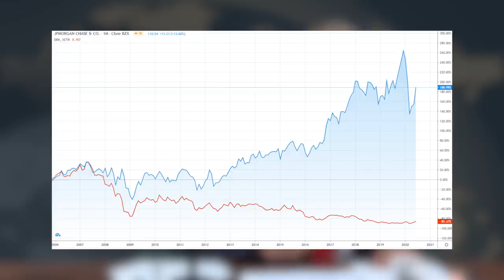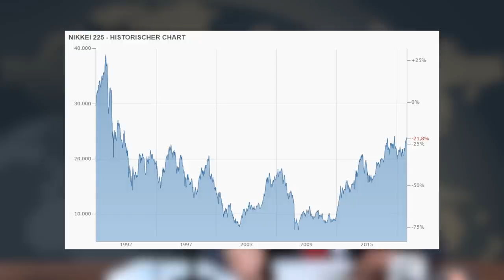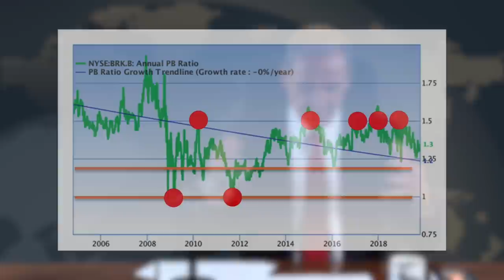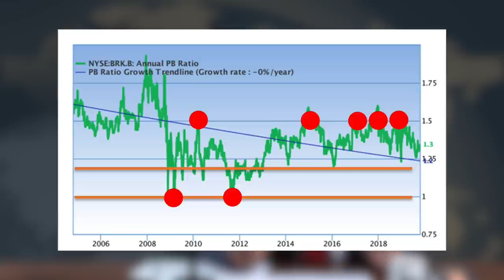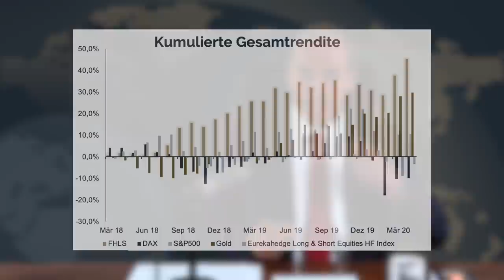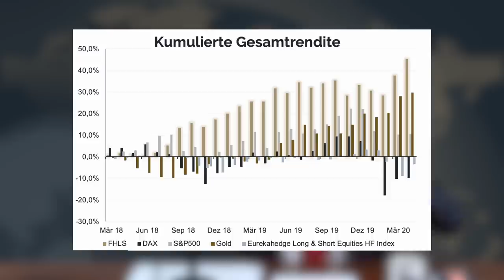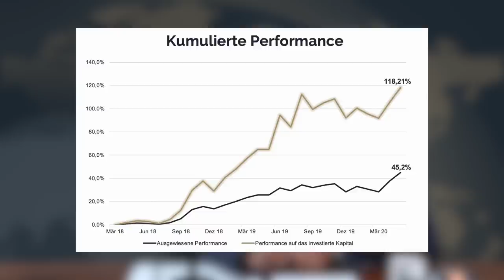Mit dieser Investment-Strategie wurde ich Milliardär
Wie konnte ich mit einem Startvermögen von 5.000 US Dollar ein Vermögen von knapp einer Milliarden US Dollar aufbauen? In diesem Video gebe ich dir einen genauen Einblick und eine genaue Erklärung wie ich und andere Milliardäre mit dem Total Return Anlage Prinzip ein gewaltiges Vermögen aufbauen konnten.

Mein Buch bestellen

Florian Homm, Deutschlands bekanntester Ex-Hedgefonds-Manager - einst Dollar-Milliardär klärt auf. Nachdem Florian über mehrere Jahrzehnte den reichsten geholfen hat ihr Geld zu vermehren und tief hinter die Kulissen der Finanzindustrie blicken konnte, ist es nun sein Auftrag dieses Wissen mit der gesamten Bevölkerung zu teilen.